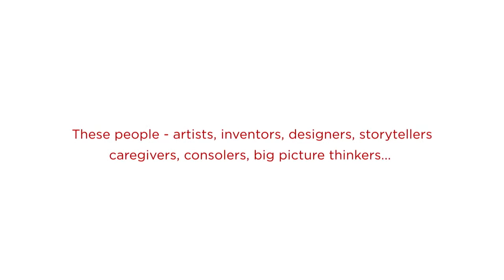Innovation at the 2010 Creativity World Forum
Creativity isn't just for "creatives" anymore. It's the driving force behind our greatest ideas, our most comprehensive solutions and our most profitable enterprises.